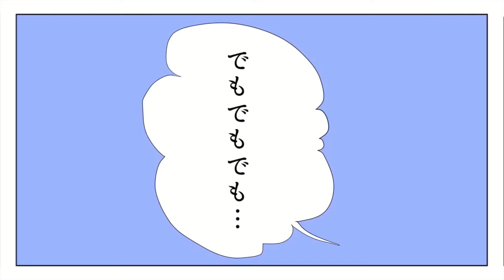【Hatsune Miku】 Hate It! Hate It! Huge Ego! 【VOCALOID3カバー】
Back to V3, I guess...

Song by Wada Takeaki
PV by Cherico
VSQx by Lucifer
Mixing/Edits by Ren-kitty Renzo
Vocals by: Hatsune Miku_V3_Solid/Dark